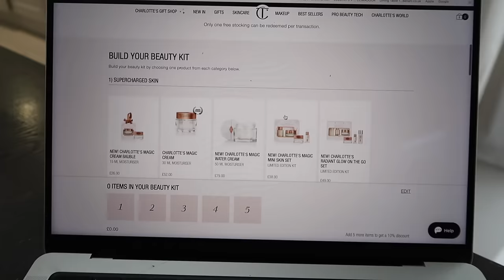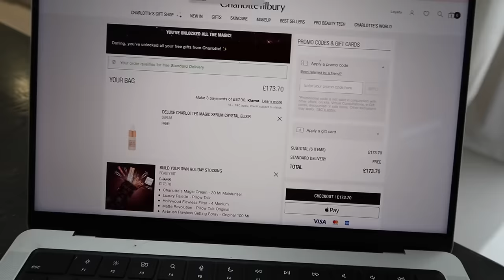GETTING READY FOR CHRISTMAS, ABERCROMBIE HAUL & BABY UPDATES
GREY BOMBER S
CREAM BOMBER S
CREAM COAT
GREY TROUSERS
CREAM CARDIGAN
BLACK JEANS
BLUE JEANS

CHARLOTTE TILBURY STOCKING